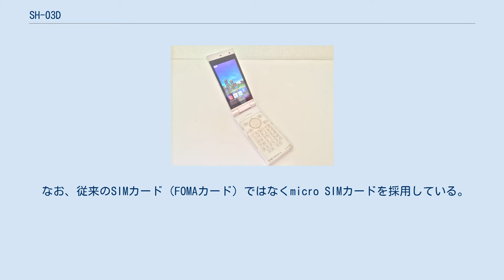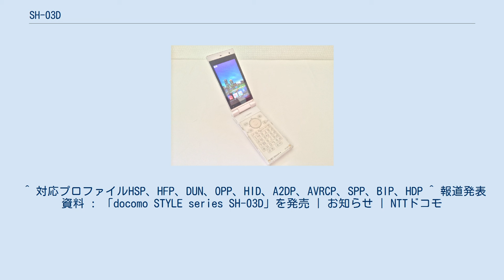SH-03D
docomo STYLE series SH-03D（ドコモ スタイル シリーズ エスエイチ ゼロサン ディー）は、シャープが開発した、NTTドコモの第三世代携帯電話（FOMA）端末、docomo STYLE seriesの一つである。
 SH-10Cの事実上の後継機種。
当初はdocomo PRIME seriesとして開発されていたが、フィーチャーフォンにおけるNTTドコモのラインナップ再編に伴いdocomo STYLE シリーズに移籍された。
タッチパネルやCCD1610万画素の高性能カメラや防水、WiFi対応といったこれまでの高機能は維持しつつ、1.2GHzの高性能CPUを搭載することで動作速度を高めている。
そのほかの特徴としてフロントパネルの触れる場所に合わせてイルミネーションを点灯させることができる。
 なお、従来のSIMカード（FOMAカード）ではなくmicro SIMカードを採用している。
 SH-06Aから続いてきたAQUOS SHOTは本機種で最後となった。
 ^ 対応プロファイルHSP、HFP、DUN、OPP、HID、A2DP、AVRCP、SPP、BIP、HDP ^ 報道発表資料 : 「docomo STYLE series SH-03D」を発売 | お知らせ | NTTドコモ